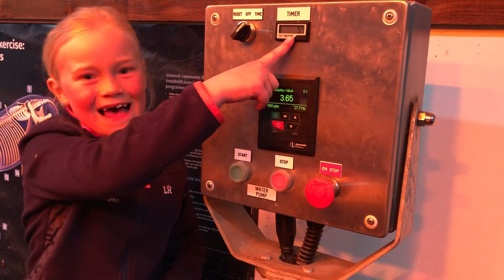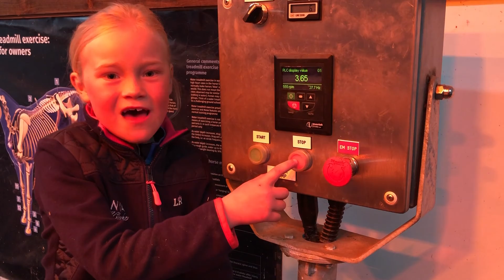Work hard, play hard - a week with Team DC | 🐴 Team DC Ponies 🐴 | Showjumping behind the scenes 👀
Easter half term was a really busy week!
Watch to see what we got up to!!!

Anya loves spending all her time with her ponies ! She would care for them and ride all day everyday if she could! 💗

The best and most important part of having a pony is having a bond and trust as that’s what it all comes down to. They are her best friends ❤️

They worked on their fitness, trained for the upcoming shows as well as receiving a well earned pamper!!!
The ponies went training with Louise Saywell, went hacking and Anya practiced without stirrups! Jim was treated to a water treadmill session, a Salt Spa treatment AND a Theraplate session – what a spoilt pony!!🤣

Thank you to everyone who supports and follows our journey! 💘